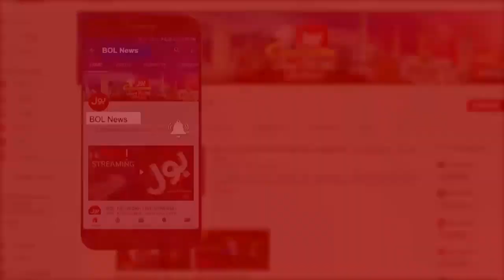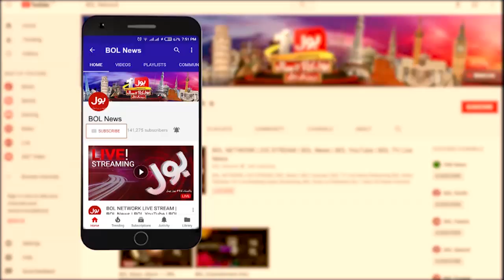Ek Leghari Sab Pe Bhari Full Show 13 January 2019 | Fiza Akbar & Nazeer Leghari | BOL News